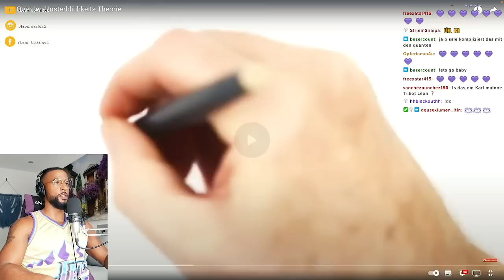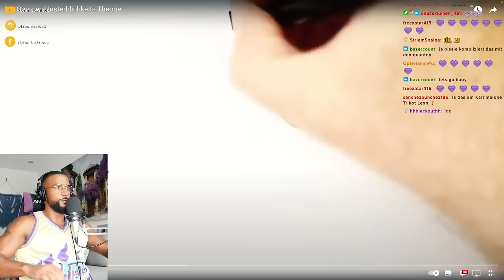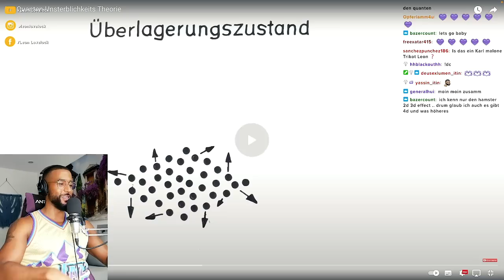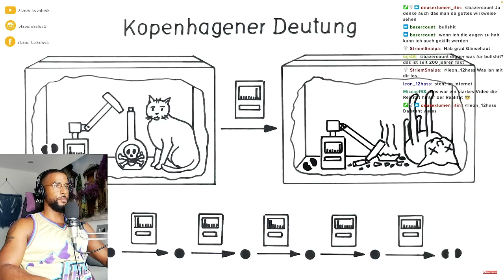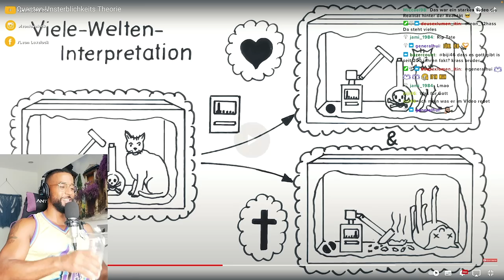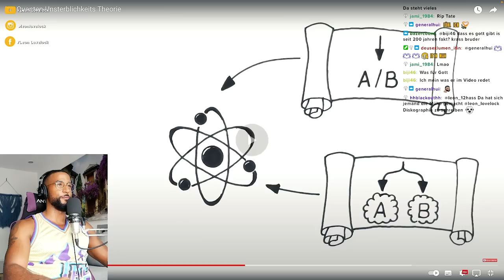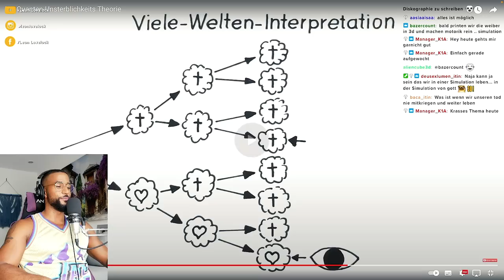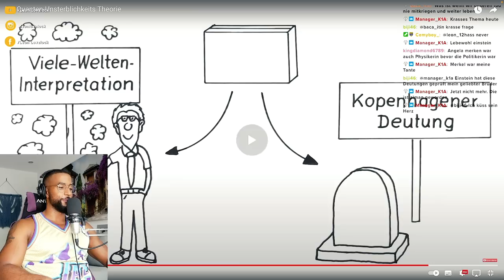DIE QUANTEN UNSTERBLICHKEITS THEORIE 🤯 [DOKU] REACTION - Leon Lovelock